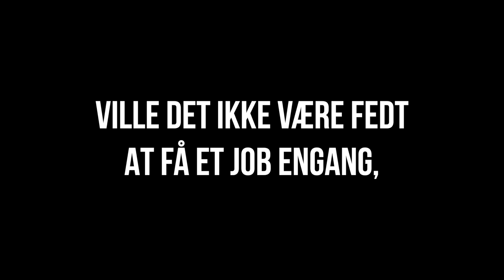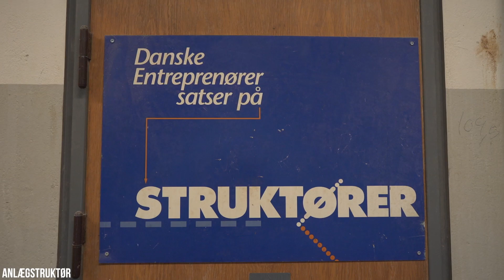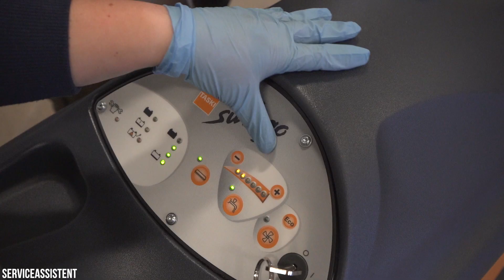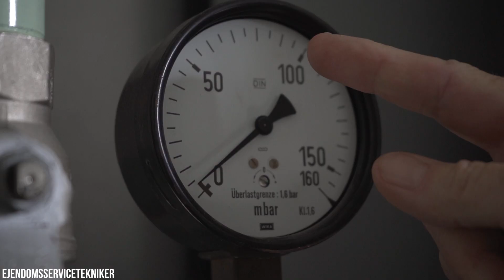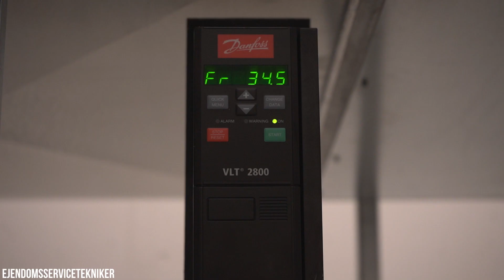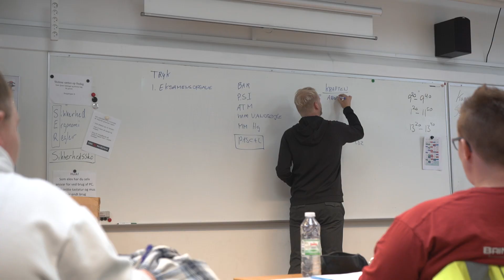Vælg erhvervsuddannelse hos AMU Nordjylland - start på grundforløb 2.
Her får du et kort indblik i hverdagen på AMU Nordjylland og erhvervsuddannelserne på grundforløb 2:
Anlægsstruktør
Bygningsstruktør
Godschauffør
Lageroperatør
Ejendomsservicetekniker
Serviceassistent
Elektronikoperatør.

Vi henvender os her til elever i folkeskolens ældste klasser, forældre og vejledere.

Uddannelserne har opstart hver januar og august.
Samt marts og oktober for godschauffør og lageroperatør.

Vi håber, at vi ses hos AMU Nordjylland!
Din drøm dit valg!